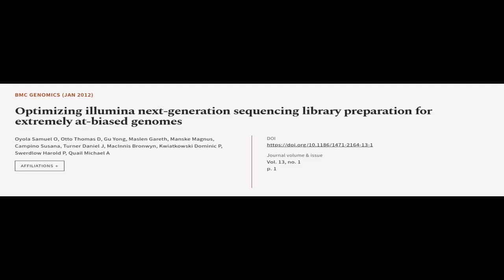Optimizing illumina next-generation sequencing library preparation for extremely at-b... | RTCL.TV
### Keywords ###

### Article Attribution ###
Title: Optimizing illumina next-generation sequencing library preparation for extremely at-biased genomes
Authors: Oyola Samuel O, Otto Thomas D, Gu Yong, Maslen Gareth, Manske Magnus, Campino Susana, Turner Daniel J, MacInnis Bronwyn, Kwiatkowski Dominic P, Swerdlow Harold P ,and Quail Michael A
Publisher: BMC
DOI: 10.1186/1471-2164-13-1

### Video Timestamps ###
0:00:00 - Summary
0:00:44 - Title
0:00:50 - Tail
0:00:54 - End